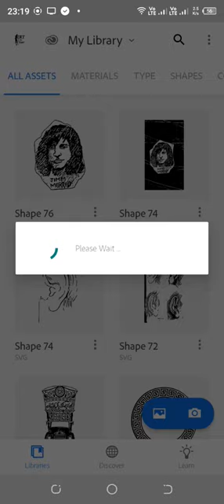the sketches band | Saif Samejo | lahooti | Fund Raising | digital art